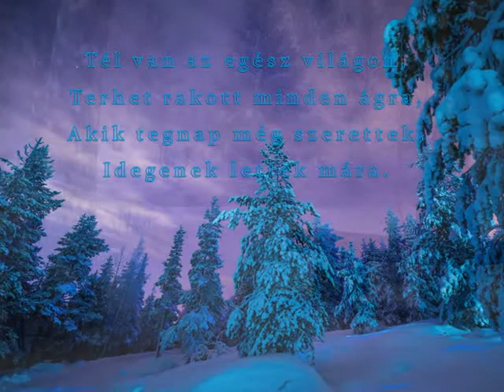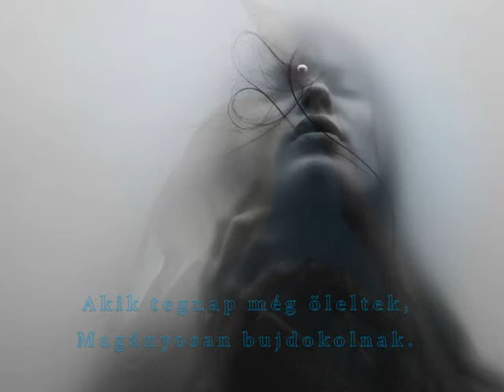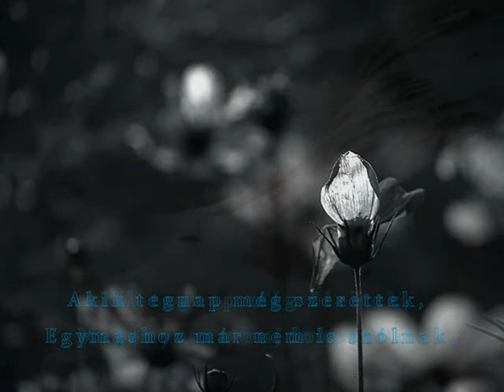Záródal - Vodku zenekar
Árnyéktánc c. lemezünk utolsó dala

Zene és szöveg: Vodku

Bede Sarolta - ének, harmonika, furulya, kazo
Bata István - gitár, ének
Szabó Árpád - hegedű, mandolin, ének
Takács Szabolcs - basszusgitár, nagybőgő
Bakos Csaba - tapan, derbuka, cajon
Nemes János - alt- és tenorszaxofon, fuvola, kaval, basszusklarinét
Vázsonyi János - szoprán- és altszaxofon

A Vodku egy Budapestrol induló közép-európai zenei áramlat, amely immár 22 éve hullámzik szerte a világban. Hol lassan csörgedezik, mint az alföldi csermely, hol zúgva száguld, mint a hegyi folyó. Hátán világ és zene, dallam és szöveg, hangok és hangszerek, és három nemzedék lelkes zenészei hajóznak. Kacskaringós útjukat többnyire napfény és öröm kíséri, az örvényeken  és viharokon pedig bátran verekszik át magukat. Nincsenek egyedül: a partról mindig integet valaki, és van, hogy az egész falu összesereglik. Ilyenkor a hajó kiköt, és megszólalnak a dalok, régiek és újak vegyesen. Aztán folytatódik az út, mert hajózni muszáj, ám mielőtt továbbindulna az ismeretlen óceán felé, a kis hajó leír még egy kört. Szépek vagyunk, jók és okosak vagyunk, sokan vagyunk. Hangosak vagyunk. Népiesek vagyunk és világiak, meg vallásosak. Városiak vagyunk. Meséket olvasunk. Eszünk-iszunk-szeretünk. Na és iszunk is néha. Valamelyikünket valamelyik közép- és kelet-európai, balkáni és más pesti kocsmában biztosan megtalálsz. Játszunk a lányoknak, mert szépek, és a fiúknak, mert nekik senki sem játszik. Vannak motívumkincsek, meg törött dallamok.
 Lángos dióhéjban, és rókák tánca az árnyékban.

Záródal

Tél van az egész világon,
Terhet rakott minden ágra,
Akik tegnap még szerettek,
Idegenek lettek mára.

Egymáshoz már nem is szólnak,
Akik tegnap még öleltek,
Magányosan bujdokolnak.
Fagyott ágon árva madár,
Idegen csönd borul rája,
S nincsen senki, aki tudná,
Ki hallotta utoljára.
Tél van…tél van…

Idegenek lettek mára.
Magányosan bujdokolnak.
Ki hallotta utoljára.